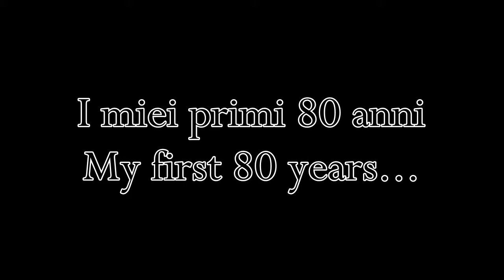I miei primi 80 anni - My first 80 years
80 anni di una persona speciale...